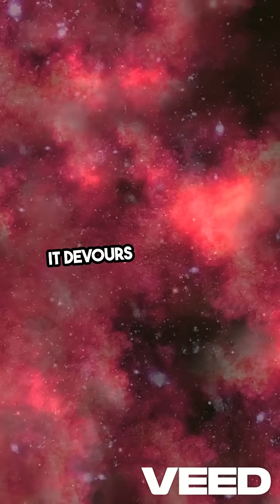What If a Black Hole Entered Our Solar System?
What happens if a black hole drifts into our solar system? From subtle gravitational nudges in the Oort Cloud to catastrophic planetary destruction—watch the solar system unravel as the black hole moves closer. A one-minute astrophysics simulation designed for sci-fi lovers, students, and space enthusiasts.